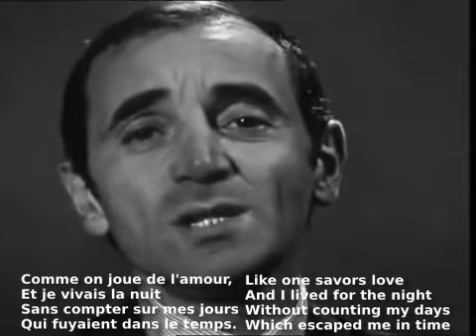Charles Aznavour Hier Encore English Lyrics French Paroles ("Only Yesterday")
"Only Yesterday" by Charles Aznavour Music Video with English/French Lyrics.